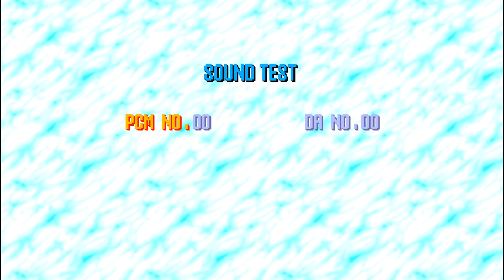FNF | Majin Dark Vs Majin Sonic | Cover Endless | Vs Sonic.exe | Hard/Mods/Exe/Redrawn/Majin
Da Le Me gusta Al Vídeo Si Te Gusto

Apoyarme Viendo Mis Vídeos
Muchas Gracias

OJO NIGUN MOD ES MIO SOY UN SIMPLE CREADOR DE CONTENIDO SI ESTE MOD TIENE ALGO QUE NO DI CREDITOS POR FAVOR COMUNICATE CON MIGO EN MI CORREO PERSONAL O ALGUNA DE MIS REDES SOCIALES

NOTICE NO MOD IS MINE I AM A SIMPLE CONTENT CREATOR IF THIS MOD HAS SOMETHING THAT I DID NOT GIVE CREDITS PLEASE COMMUNICATE WITH ME ON MY PERSONAL EMAIL OR SOME OF MY SOCIAL NETWORKS